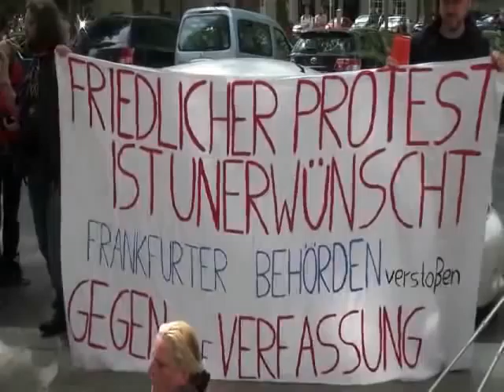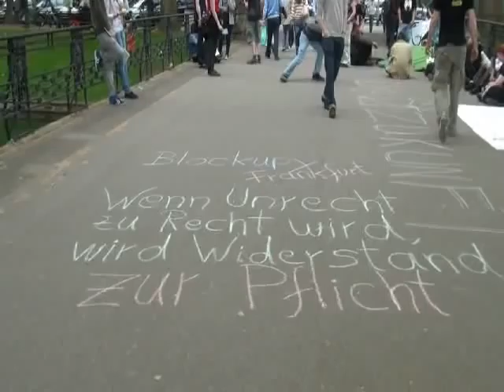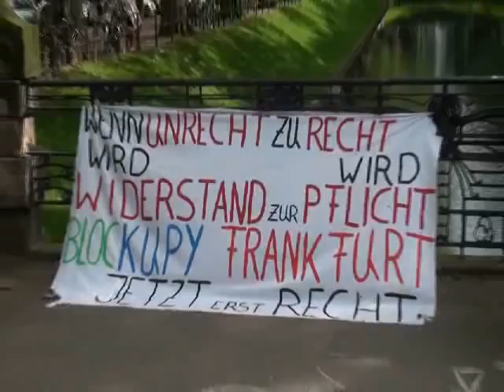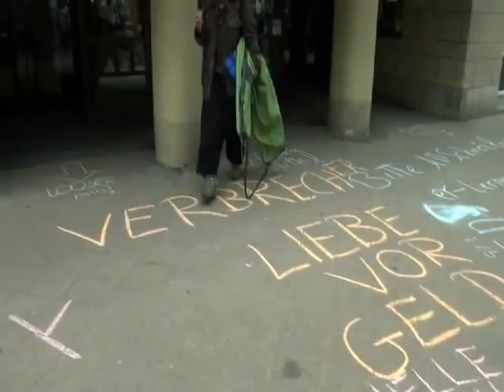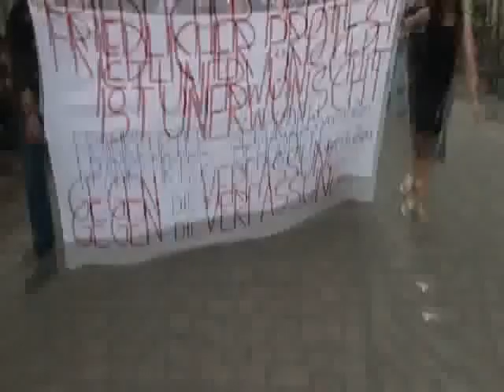Solidemo Blockupy in Düsseldorf 19.05.2012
Solidemo für Blockupy Frankfurt in Düsseldorf 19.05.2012. Auf der Düsseldorfer Kö wurde schon schnell der erste Platzverweis ausgesprochen, nachdem Aktivisten ein erstes Zelt aufgebaut hatten. Später bekamen alle ein Platzverweis. Als die Aktivisten eine Kreide Aktion vor eine Filiale der Deutsche Bank gemacht hatten, bekamen alle sogar ein Platzverweis für die gesamte Düsseldorfer Kö. Danach fand eine Spontandemo gegen Platzverweise durch die Düsseldorfer Altstadt statt.